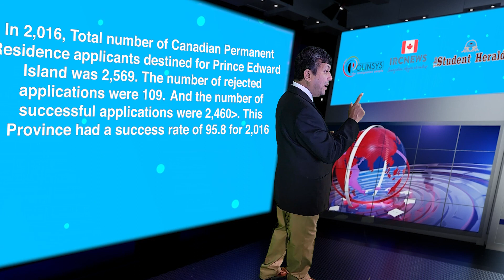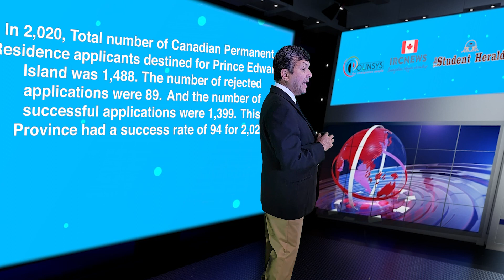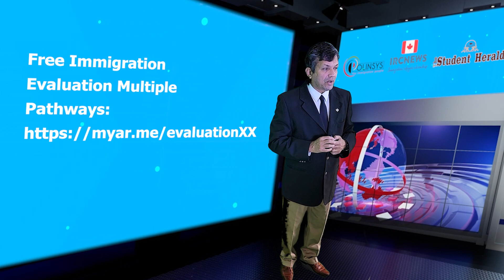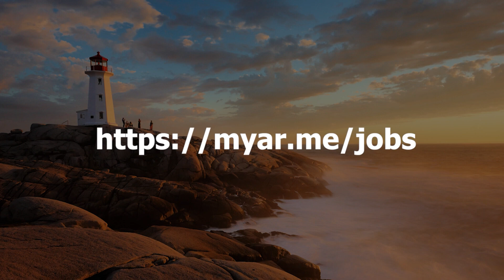Canadian Permanent Residence Applications for Destination Province of Prince Edward Island.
Good day ladies and gentlemen, this is IRC news, and I am Joy Stephen, an authorized Canadian Immigration practitioner bringing out Data analysis about destination province-based success rates and failure rates for the past 4 years from 2017 to 2020. Today is the , and I am coming to you from the Polinsys studios in Cambridge, Ontario.

In 2,016, Total number of Canadian Permanent Residence applicants destined for Prince Edward Island was 2,569. The number of rejected applications were 109. And the number of successful applications were 2,460. This Province had a success rate of 95.8 for 2,016

In 2,017, Total number of Canadian Permanent Residence applicants destined for Prince Edward Island was 2,183. The number of rejected applications were 81. And the number of successful applications were 2,102. This Province had a success rate of 96.3 for 2,017

In 2,018, Total number of Canadian Permanent Residence applicants destined for Prince Edward Island was 2,492. The number of rejected applications were 167. And the number of successful applications were 2,325. This Province had a success rate of 93.3 for 93.3

In 2,020, Total number of Canadian Permanent Residence applicants destined for Prince Edward Island was 1,488. The number of rejected applications were 89. And the number of successful applications were 1,399. This Province had a success rate of 94 for 2,020

Please subscribe to this channel for more Canadian Job Opportunities and Immigration data analysis, and if you want to become a Canadian Permanent Resident, you can learn more by attending the Free online YouTube videos, the links of which are posted Your Canadian Authorized Representative also conducts a FREE weekly Q&A session Please follow guidance from the Canadian Government about who can charge fees for Canadian Immigration services. to link to the Canadian Government website, and if you want to obtain a FREE Multiple approaches Canada PR evaluation directly from a Canadian Authorized Representative, then can assist you.